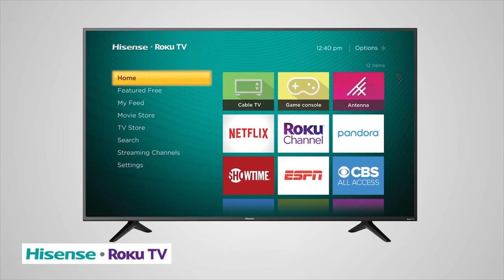Kate Flannery and Emoji's Send Major Stress to Greg Grunberg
25 Words or Less Season 2 Episode 27:
Emojis.. We love them so much.. But Kate Flannery and Greg Grunberg? Not so much! 😂
Kate Flannery and GregGrunberg vs. GabrielleRuiz and WilsonCruz